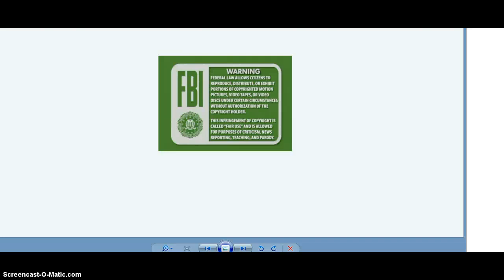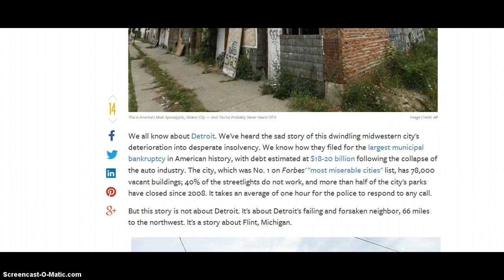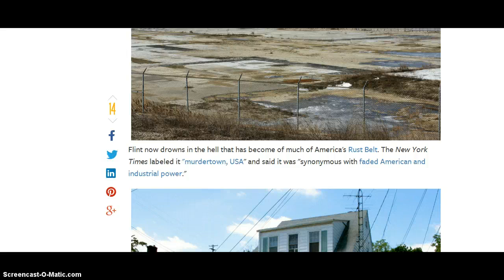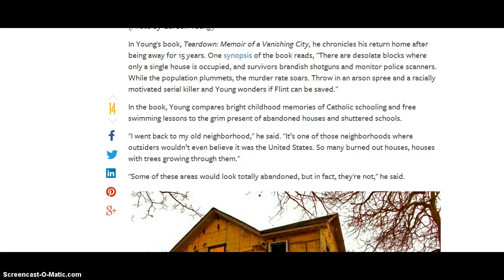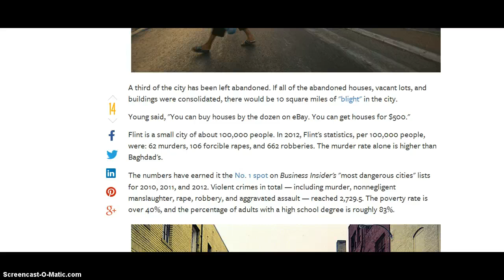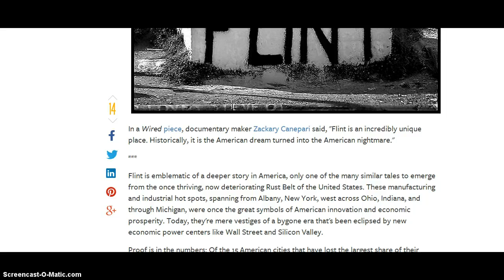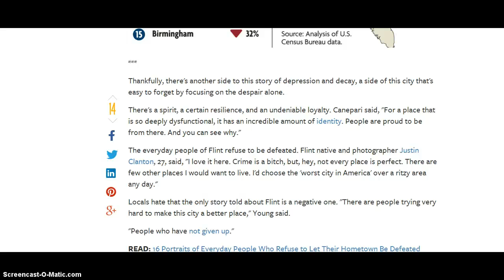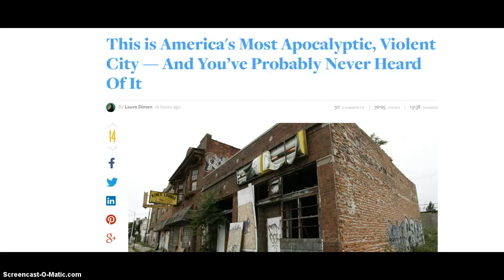America's Most Apocalyptic City! More Murders Than Baghdad!